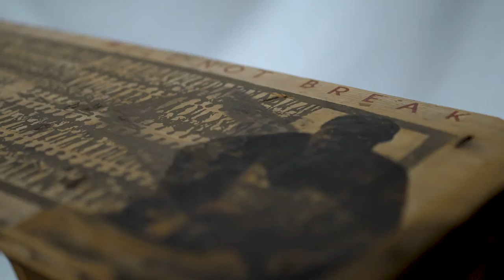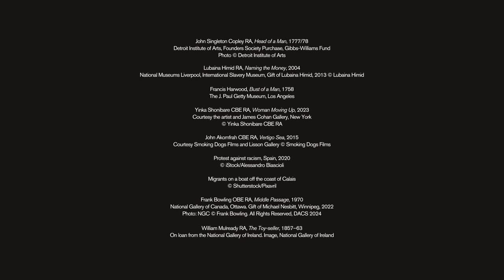Interview with a Paintbrush | Vanessa Kisuule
Writer and performer, Vanessa Kisuule responds to our exhibition Entangled Pasts in her poem Interview with a Paintbrush.

Entangled Pasts brings together over 100 major contemporary and historical works as part of a conversation about art and its role in shaping narratives of empire, enslavement, resistance, abolition and colonialism – and how it may help set a course for the future.